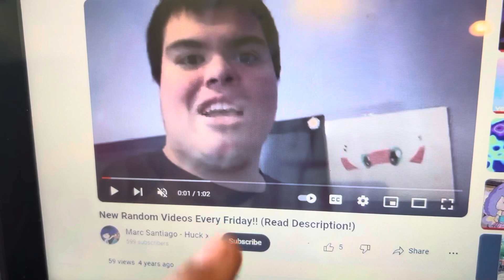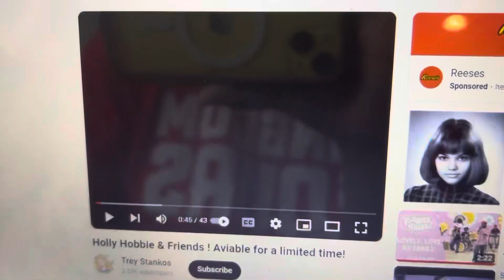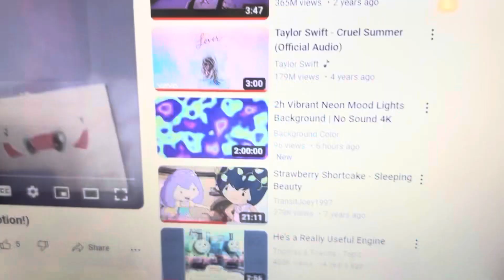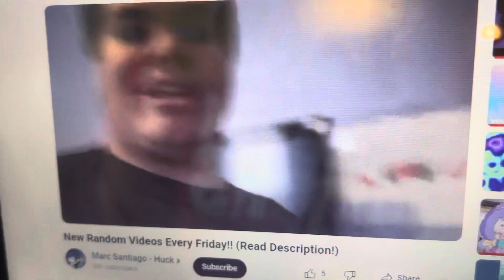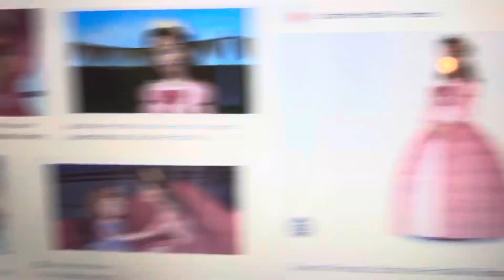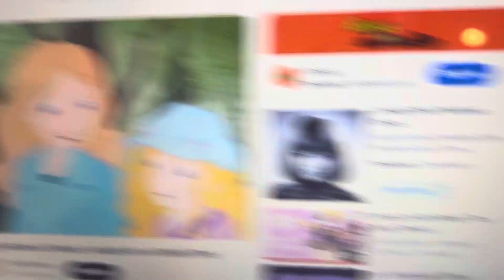Lia from @hannahmagdaluyo8422 Lia and friends as Holly hobbie and friends part 1 episode by me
For @huckxblueberryfan @RWSThomasMLP-Fan1238